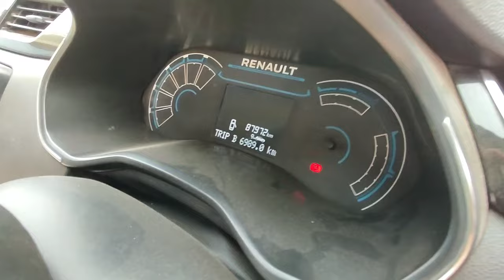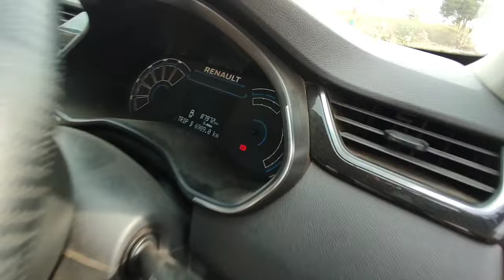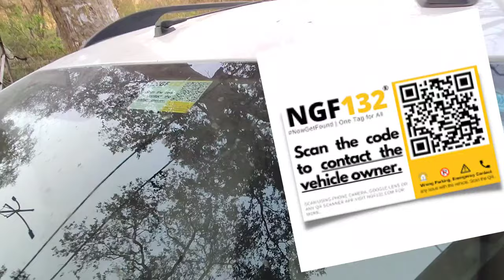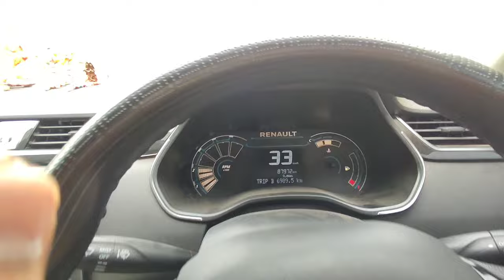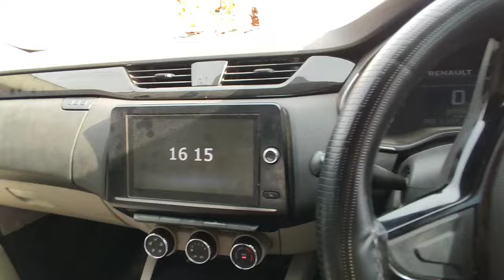Renault Triber 2024 Model Review | After 1LAKH KM😳| Shivansh Sharma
Renault Triber 2024 Model, Renault Triber Review, Renault Triber Long Drive, Renault Triber Long Term Review, Triber Long Drive Review, Triber Car 7 Seater, Triber Renault.